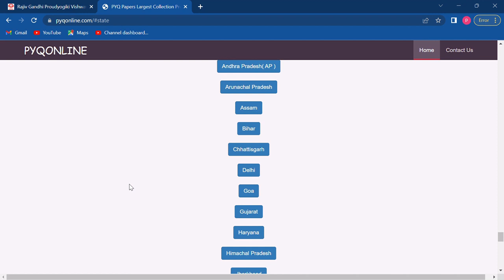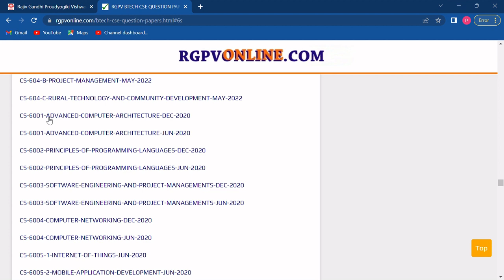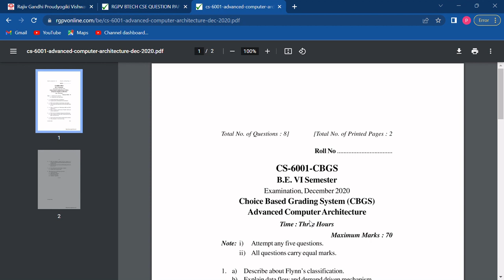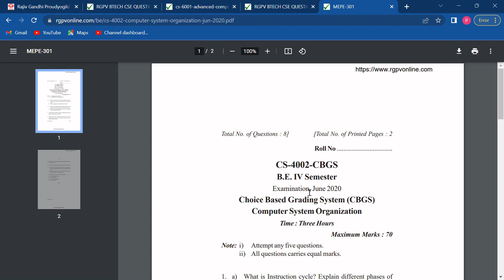RGPV University B-tech CSE 6th SEM Previous Year Question Paper Free Download | RGPVONLINE.COM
Website name- RGPVONLINE.COM
rajiv gandhi prodyugiki vishwavidyalaya universityquestion paper 2023,
rgpv question papers 2022,
rgpv notes,
rgpv old question paper pdf download,
rgpv previous year question paper,
rgpv model paper 2023 pdf,
rgpv model paper 2022 pdf,
rgpv question paper 2023 in hindi,
rgpv question paper 2022 in hindi,
rgpv question paper 2022 pdf in hindi,
rajiv gandhi prodyugiki vishwavidyalaya university btech question paper 2022,
rajiv gandhi prodyugiki vishwavidyalaya university  btech question paper 2023,
rajiv gandhi prodyugiki vishwavidyalaya unniversity ba question paper 2022,
rgpv ba question paper 2023,
rgpv mba question paper 2022 pdf download,
rgpv mba question paper 2023 pdf download,
rgpv model paper download 2022,
rgpv model paper pdf download 2022,
rgpv model paper btech 1st year pdf download,
rgpv model paper mechanical 1st year,
rgpv model paper mechanical 2nd year,
rgpv model paper mechanical 3rd year,
rgpv model paper mechanical 4th year,
rgpv university civil paper download,
rgpv university civil 1st year paper download,
rgpv university civil branch 2nd year paper download

Website for all the top Universities, State Universities and School Boards (CBSE,ICSE,UP,MP etc) along with competitive exams are- pyqonline.com